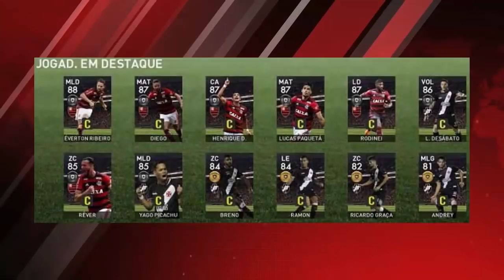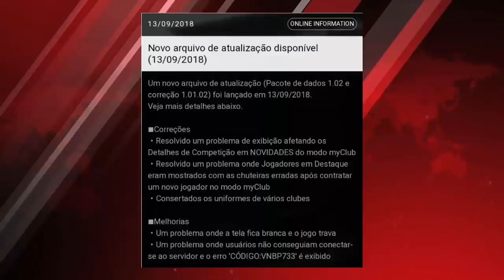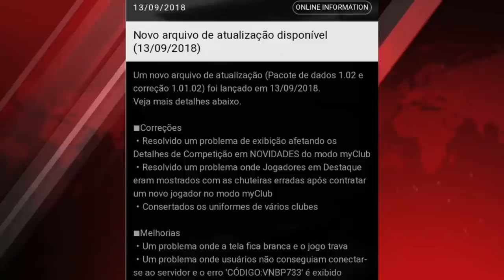PES 2019 - NOVAS LIGAS E DATA DA DLC 2.0, COM NOVO PATCH CORRETIVO